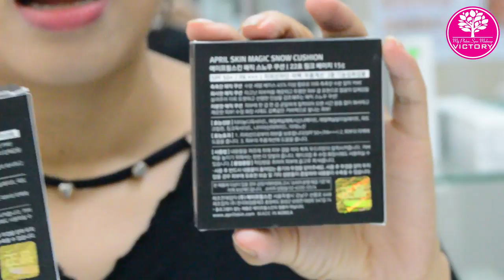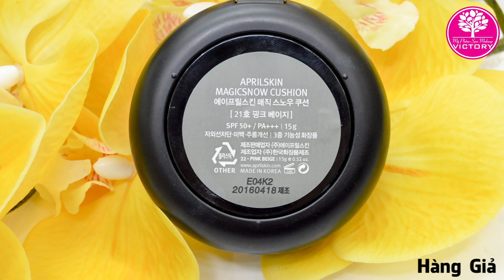Phân biệt Thật - Giả Phấn nước April Skin Magic Snow Cushion (Mẫu cũ) | Laluong Beauty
HIỆN TẠI ĐÃ CÓ MẪU MỚI CỦA PHẤN NƯỚC APRIL SKIN - CÁCH PHÂN BIỆT CŨNG ĐÃ KHÁCH - CÁC BẠN VUI LÒNG THEO DÕI TẠI ĐÂY NHA:

Phân biệt Hàng Thật - Giả: Phấn nước che mụn ma thuật April Skin Magic Snow Cushion

_ Loại phấn nước mới này được mệnh danh là phấn "ma thuật" bởi độ che phủ ảo điệu và đa zi năng trong việc dưỡng da, chống nắng.

_ Phấn April Skin này có khả năng phù phép cho làn da  mịn màng không tì vết, trắng sáng tự nhiên. Không chỉ vậy việc cung cấp nước, dưỡng ẩm cho làn da căng mọng cũng là điểm mạnh của loại phấn này. Công dụng che khuyết điểm thực sự hiệu quả thích hợp cho các nàng "mèo lười" khi trang điểm.

 🍃 Giá: 329.OOO đ | Giao hàng toàn quốc - Nhận hàng rồi thanh toán.

Thành phần hoàn toàn từ thiên nhiên: Nước khoáng chứa 6 loại khoáng chất tốt cho da, Vitamin từ các loại trái cây quý và các dưỡng chất cần thiết cho da…

 🍃 Công dụng: Phấn che phủ tốt nhưng vẫn cực kỳ thoáng da, cấp ẩm cực tốt, giúp da dầu hạn chế được sự tiết dầu và bã nhờn khó chịu.

 🍃 Phấn nước April Skin Black Magic Snow Cushion 2.0 có 3 tone màu cho bạn lựa chọn:
# April Skin Tone 21: dành cho da sáng và rất sáng.
# April Skin Tone 22: dành cho hầu hết tone da tự nhiên, giúp làm hồng da.
# April Skin Tone 23: dành cho hơi tối màu, da ngăm.

🍃 Video này phân biệt Phấn nước April Skin mẫu cũ. Hiện tại đã có mẫu mới của loại phấn nước này, các chi tiết phân biệt cũng đã khác. Các bạn vui lòng xem thông tin sản phẩm mẫu mới tại đây nha

Bạn sẽ được lựa chọn những sản phẩm chăm sóc da chất lượng, có nguồn gốc thiên nhiên, an toàn cho da của bạn.

🍃 🌸 🍃 Laluong Beauty | Thiên đường làm đẹp của phụ nữ Việt  🌸

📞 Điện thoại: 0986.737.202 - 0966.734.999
💌 Địa chỉ: 155, Mai Dịch, Cầu Giấy, Hà Nội
💑 Zalo: Mỹ phẩm Hàn Quốc

🚚 Giao Hàng Toàn Quốc - Nhận Hàng & Thanh Toán Tại Nhà
Vui lòng Inbox , Comment hoặc Liên_hệ theo số hotline để được tư vấn trực tiếp về sản phẩm (Khuyến khích khách Inbox vào tin nhắn để tránh tình trạng cướp khách và giao hàng kém chất lượng)